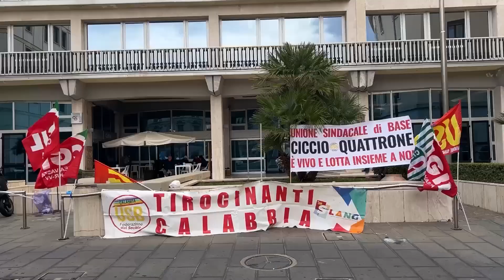Tirocinanti: Incontro a Roma tra Zangrillo, Regione e Sindacati